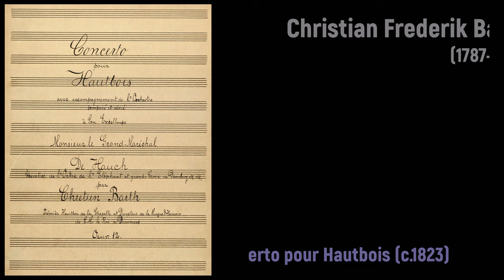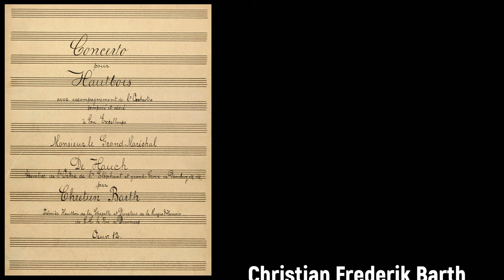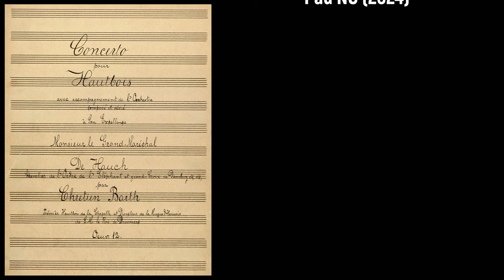Christian Frederik Barth (1787-1861) - Concerto pour Hautbois (c.1823)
Tillykke med fødselsdagen Christian Frederik Barth! 🎁🍻

Composer: Christian Frederik Barth (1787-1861)
Work: Concerto pour Hautbois, oeuvre 12 (c.1823)
Performers: Alexey Bаlаshov (oboe); Symphonic Orchestra of the Khаkаss Republican Philarmonic society; Vyacheslav Inkіzhеkov (conductor)

Christian Frederik Barth
(Copenhagen, 24 February 1787 - Middelfart, Fyn, 17 July 1861)

Danish oboist and composer, son of Christian Samuel Barth (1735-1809). He came from a dynasty of oboists and was probably one of the most important. He was a pupil of his father and at the age of 15 he joined the royal orchestra in Copenhagen. In 1804 he won a scholarship and settled in Berlin, where he fastly was praised as oboist. On his return to Copenhagen, then 18 years old, was appointed principal oboist, and on frequent concert tours in Europe soon won international fame as one of the greatest artists on his instrument. As a composer, he was mainly known by his set of five oboe concertos. He also wrote a Rondeau suisse for oboe and orchestra in E, a Grande sinfonie for wind instruments and several overtures as well as many chamber music for oboe. He retired from the royal orchestra in 1841 and was not involved with music for the last 20 years of his life. His brother Philip Barth (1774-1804) was also oboist and composer, and member of the royal orchestra in Copenhagen.